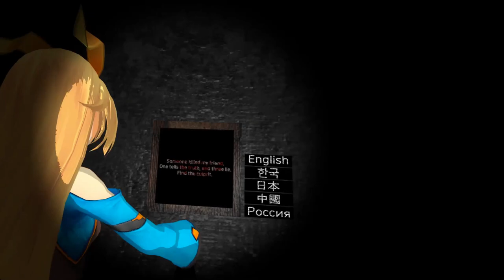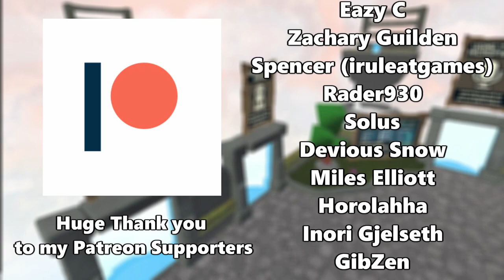[VRChat] Exploring the horror depths with ladle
Naddition explores a scary vrchat map with ladle